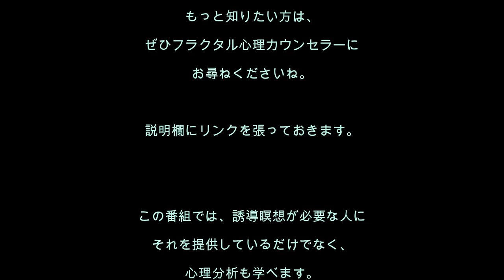心理分析を学ぶ34／働くと子どもがかわいそう？！ 母親が後ろ髪をひかれる思いのときに聴く誘導瞑想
[誘導瞑想No.34]働きたいのに、子どもが心配で働けない母親。働いているけど、子どもがしょっちゅう病気…。夫が反対して働けない…。いろいろな事情で働くことに支障がある母親のあなたを救います！　その原因を解除する誘導瞑想です。　頭の中の回路を修正することで、現実が変わってきますよ。